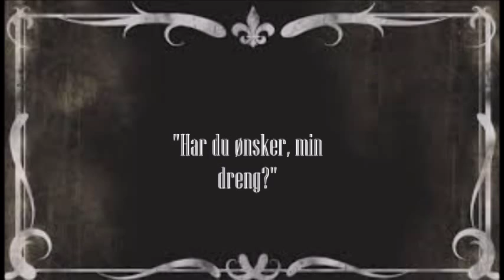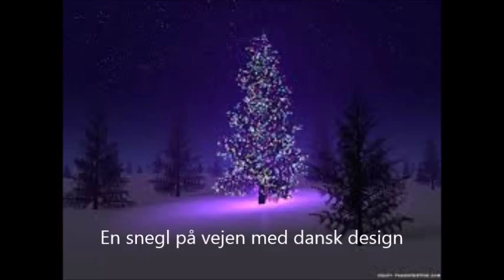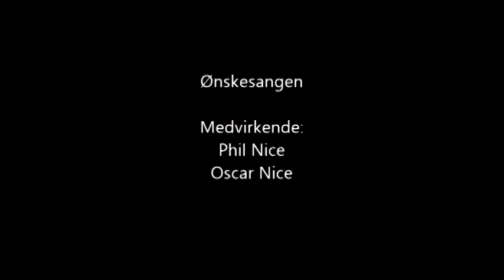Ønskesangen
Medvirkende: Phil Nice, Oscar Nice